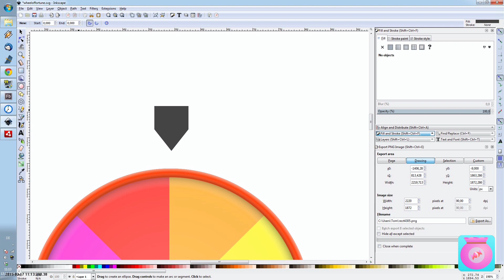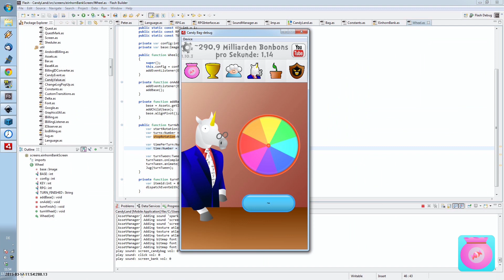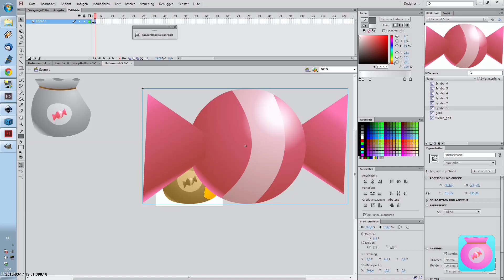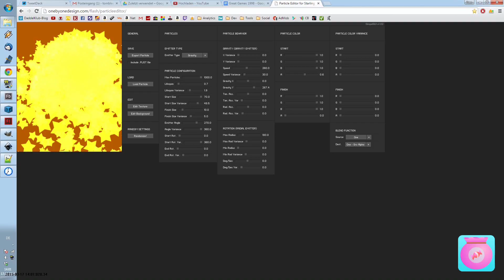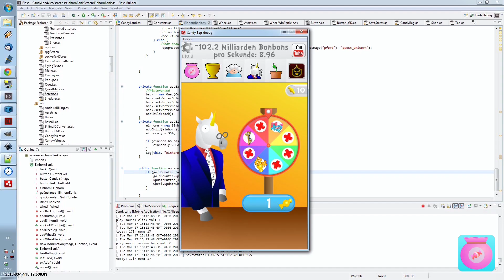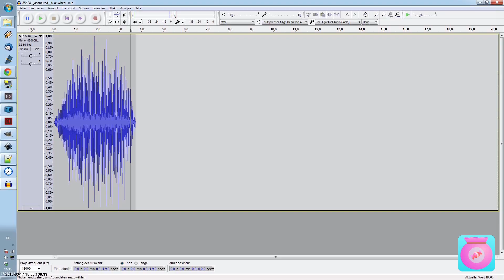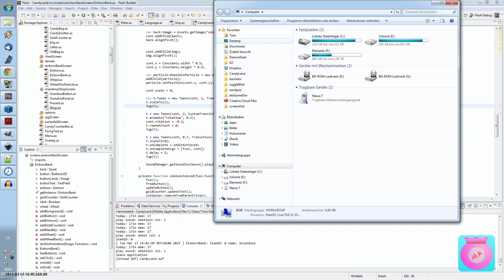CandyBag - #10 - Speed Coding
iOS: gibts noch nicht

Videolinks:
Speed Coding - Candy Bag #1: